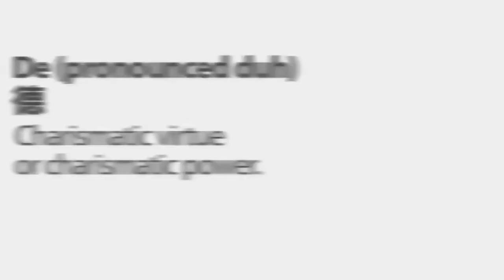How to Pronounce Wei (Real Life Examples!)